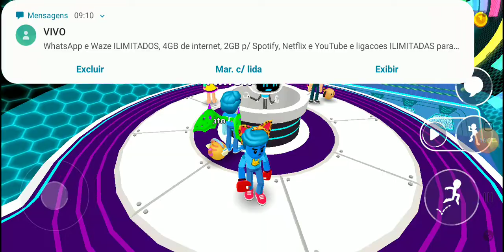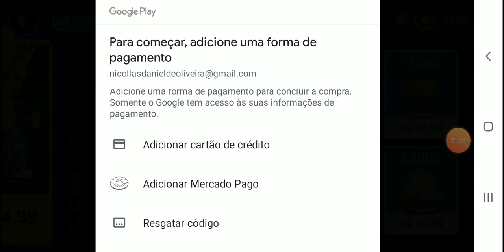Novo tualização no PK XD robozão